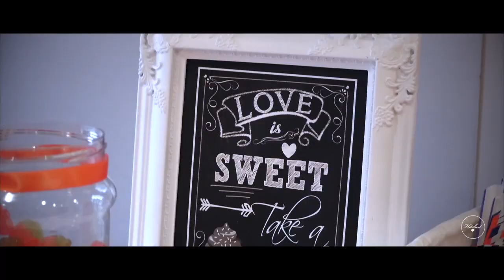Kerry & Lincoln - Greenwoods Hotel & Spa Wedding Videographer - Sneak Peek Trailer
A sneak peek at Kerry and Lincoln's perfect Wedding at Greenwoods Hotel and Spa, in Stock Essex. Despite the rain it was a fantastic day filled with real emotion, smiles and lots of laughter. Such a lovely venue to film at too!